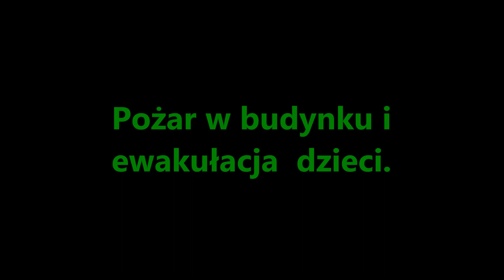Pożar Kamienicy Przy Krakowskim 22.12.2017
W piątek 22 grudnia około godziny 9 rano sieradzka straż pożarna odebrała zgłoszenie o pożarze w jednym z budynków mieszkalnych przy ulicy Krakowskie Przedmieście.